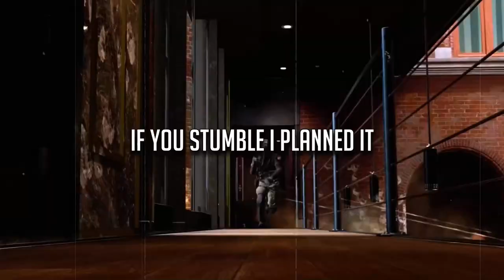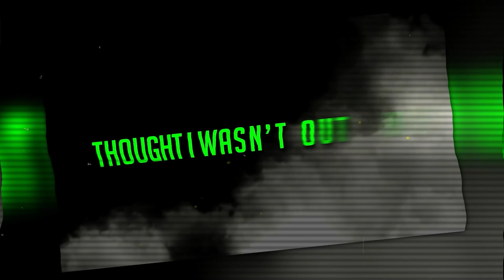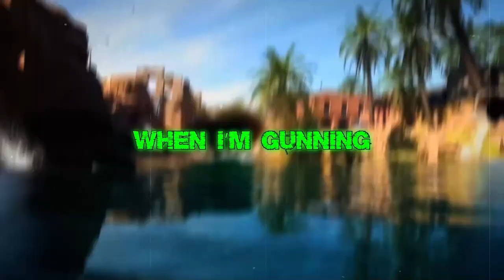Modern Warfare II Song - No Russian | Archer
It was about time we brought the bars back. I hope you all enjoyed this one cause I was hype making it.

.Songwriting - Archer
.Vocals - Archer
.Background Vocals (Hook) - Johnald
.Beat Production - Dansonn Beats
.Mixing - Archer
.Mastering - Archer
.Video Edit - Ninethie

Apple:

See you at a million subs ;)